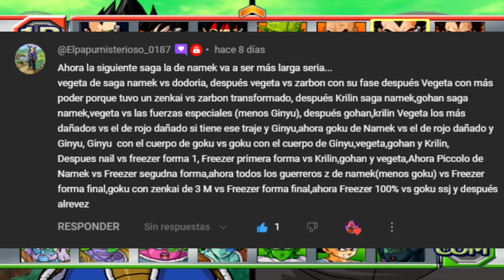Vegeta Se Enfrenta A Dodoria y Zarbon Con Sus NIveles De Poder! Dragon Ball Z Budokai Tenkaichi 3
Creditos:
LetsPlaywD
Zenkai Z
Black Modder Android
Breaker
Rising Zeon
DIOStardust The God Modder
UnkUzumakiZ
GENIUS CORP
Team BT4
Fran Candia
Benji
Legendary
Franco Assasin
Pipe Game
Hiroki Yagami
The Cat Modder
Vras
kinnikuchu
ICHIGO Z
Ghost Alone17
Epidark Modding
KMS Mods
TheJulio droids
Hunter
Fabio Lopez
ChitoGCPlay
Maredzer
Barck780
dbzika
The Black Modder
Tom
Leon Tenkaichi Hell
Dragon Wolf bt3
Bt3 Infinity CEV
JSN Mods
Dino Tenkaichi
Raide Z
Rocker ce
Zero Devs
XJoseBT3
Nexus Z
Raide
Fiuke
Pablito